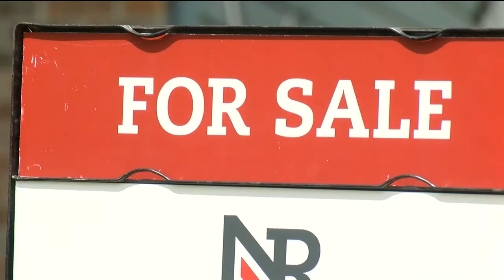Housing market trends in the Omaha area